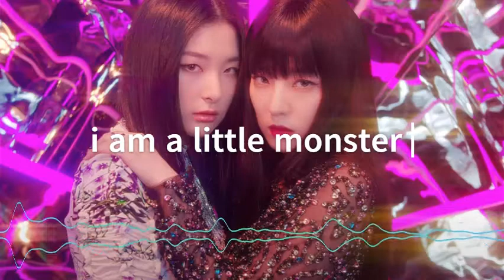(CONCERT SOUND/8D SOUND) Red Velvet - IRENE & SEULGI - 'MONSTER'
redvelvet irene seulgi monster